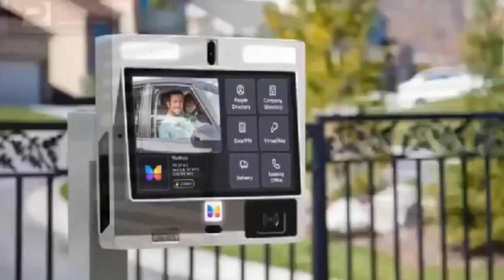Sumankwaahene Speaks With Anger 😡 Say Fi and I'll expose